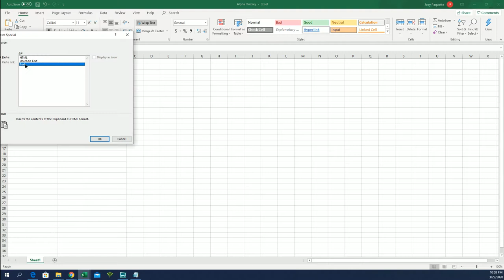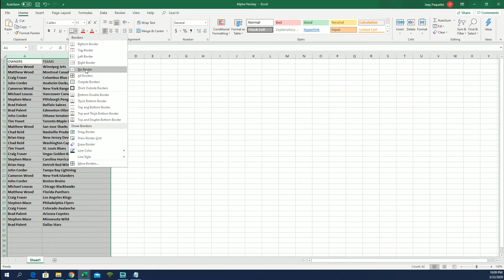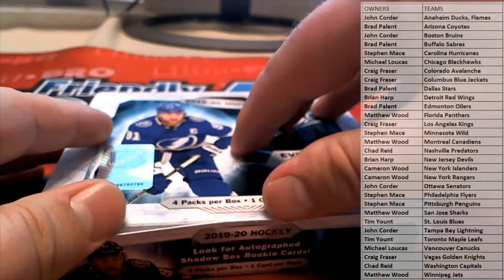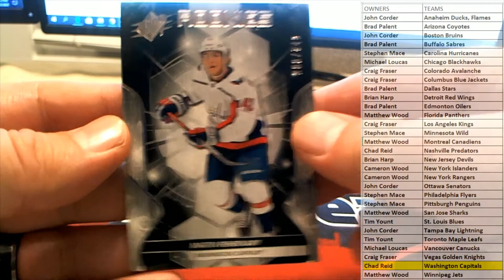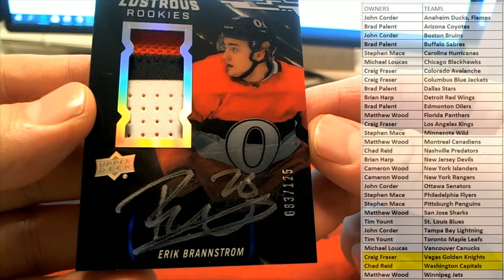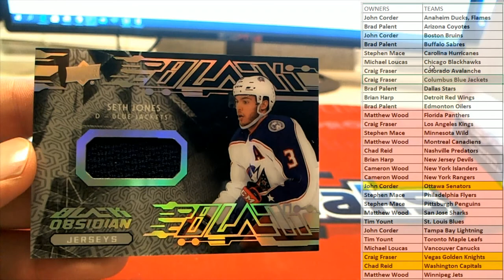2019 20 Upper Deck SPx Hockey Hobby Box ID 19SPXHOCK101